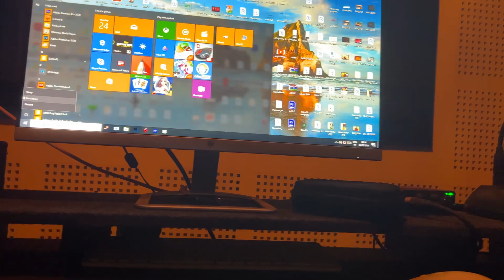ലൈല മജ്‌നുവിന് നാട്ടില് മാപ്പിള സോങ് Laila Majnuvin Nattile mappila song FT ASHIQ VAVAD